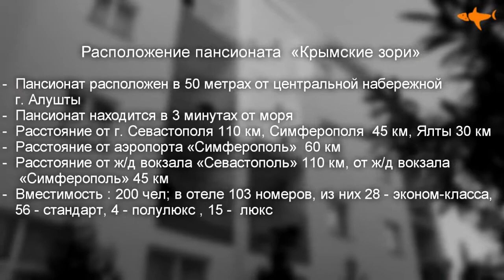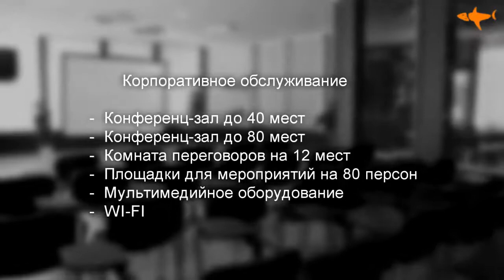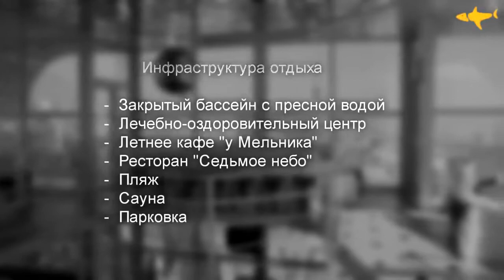Пансионат “Крымские зори“ Алушта Крым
Пансионат «Крымские зори» по праву считается одним из лучших мест для отдыха и оздоровления в Крыму. Основное внимание уделяется семейному отдыху с детьми и санаторно-курортному лечению. Пансионат располагает номерами от эконом класса до номеров класса люкс. Пансионат «Крымские Зори» расположен в районе прогулочной центральной набережной, в 100 м от моря, в 800 м от цента города.